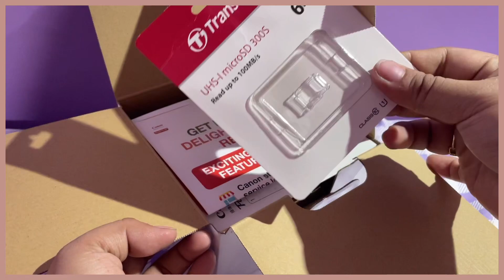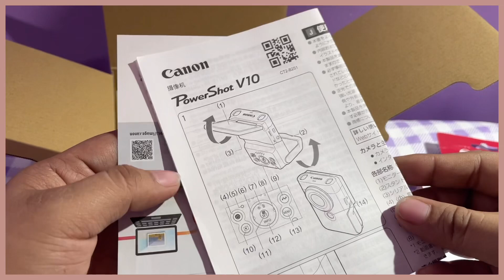UNBOXING • budget camera Canon Powershot V10